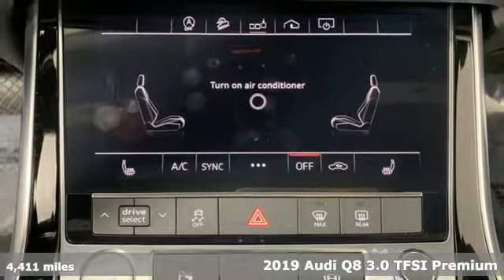Used 2019 Audi Q8 Marietta Atlanta, GA U81635 - SOLD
Year: 2019
Make: Audi
Model: Q8
Trim: 3.0T Premium
Engine: 3.0L V6 Hybrid Turbocharged DOHC 24V LEV3-ULEV125
Transmission: 8-Speed Automatic with Tiptronic
Color: White
Interior: Black
Mileage: 4411
Stock #: U81635
VIN: WA1AVAF10KD012876
Certified. Recent Arrival! Odometer is 2378 miles below market average! CARFAX One-Owner. Clean CARFAX. 2019 Audi Q8 Glacier White Metallicbrbr*CONVENIENCE PACKAGEbr*TOWING PACKAGEbr*COLD WEATHER PACKAGE.br*ORGINAL MSRP 71,540brbrbrAudi Certified pre-owned Details:brbr * Transferable Warrantybr * Includes 24/7 Roadside Assistance including towing & trip interruption reimbursement. Transferability of the Audi CPO Limited Warranty to a subsequent private owner. CARFAX Vehicle History Report.br * Limited Warranty: 12 Month/Unlimited Mile beginning after new car warranty expires or from certified purchase datebr * 300+ Point Inspectionbr * Warranty Deductible: $0brbrCERTIFIED!!!, 3.0L V6 Hybrid Turbocharged DOHC 24V LEV3-ULEV125 335hp. quattrobrbr2019 Audi Dealerrater Dealer of the Year. Additional incentives and offers may apply. Family owned and operated for over 40 years.

Address:
1715 Cobb Parkway South